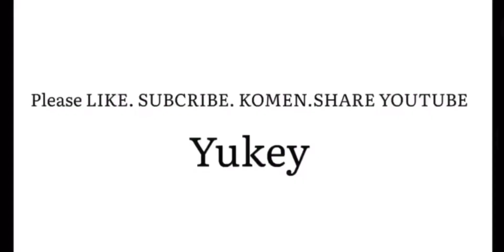GOODBYE HYPER GUINEVERE❗ INI BUILD COUNTER GUIN HYPER GUYS‼️|Yukey Alucard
Info joki dll Dm aja guyss di ig?!!!

BUILD YG BIASA SAYA PAKAI : FLAME RETRYBUTION+  ARMOR BOOTS + HUNTER STRIKE+ ENDLLES BATTLE + BLADE OF DESPAIR (BOD) + MALEFIC ROAR.

Setting Emblem : Assasins. FULL KIRI PHYSCAL ATTACK 3. PHSYCAL PENETRATION 3. TALENT : KILLING SPREE--

TAG--
Trending Youtube
Cara rotasi Hyper
Cara biar winstreak
Rotasi Hyper
Tutorial Alucard
Build Alucard
Mobile Legends
ALUCARD
GAMEPLAY Alucard
Tips Alucard
Mobile Legends Bang bang
Cara Hyper Alucard
Top Global Alucard
Alucard 12000 Match
Alucard Offlane
Montage mobile Legends
Raja Alucard
Cara belajar Hyper Mobile Legends
Yukey Alucard
Alucard Top Global
Build Terbaru Alucard
Cara nge gendong tim
Cara ngecaryy tim
Cara naik rank cepat
Best build